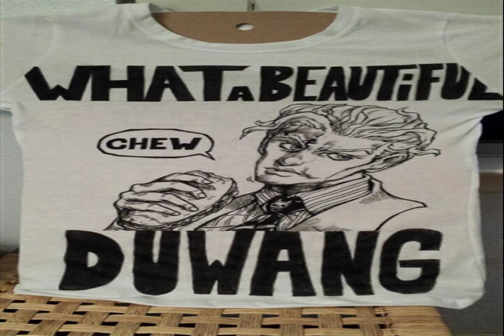I AM NOT INTERESTED IN CHILL Last style GOOD PRAYER still need Gravity Accept today